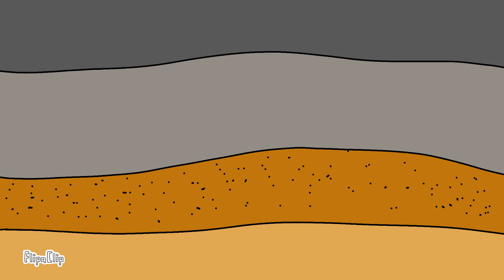keep digging down